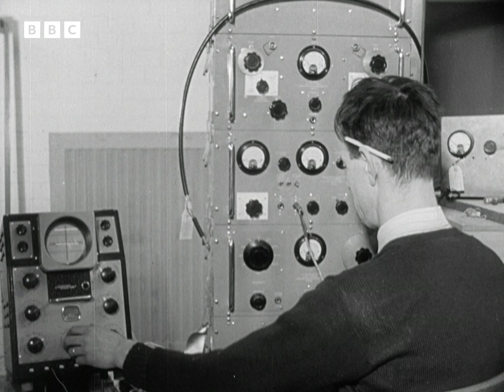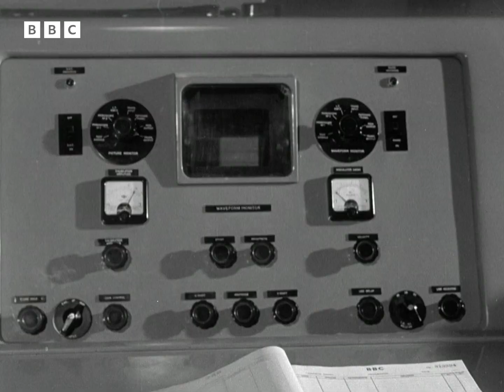1951: Building the HOLME MOSS TRANSMITTER | Newsreel | Making of... | BBC Archive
Derek Burrell-Davis visits the BBC's new transmitter at Holme Moss - the highest transmitting station in England, and explains how a team of surveyors, broadcast engineers and determined labourers and construction workers managed to erect the massive transmitting tower atop the area's highest peak.

Clip taken from BBC Television Newsreel, originally broadcast on BBC Television, 12 October, 1951.